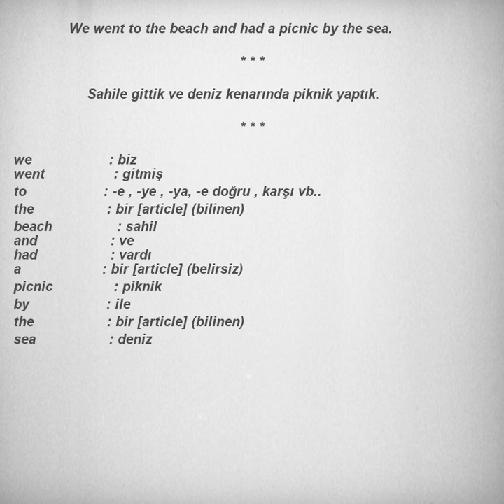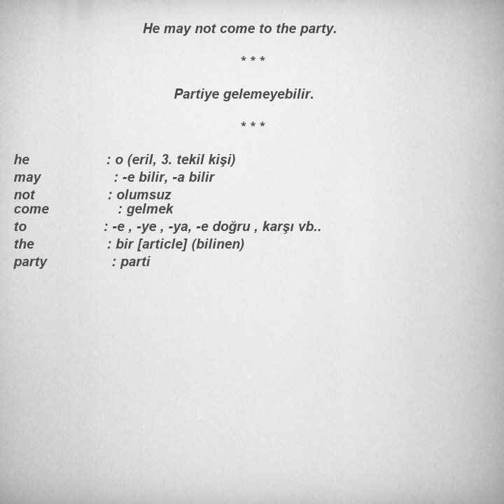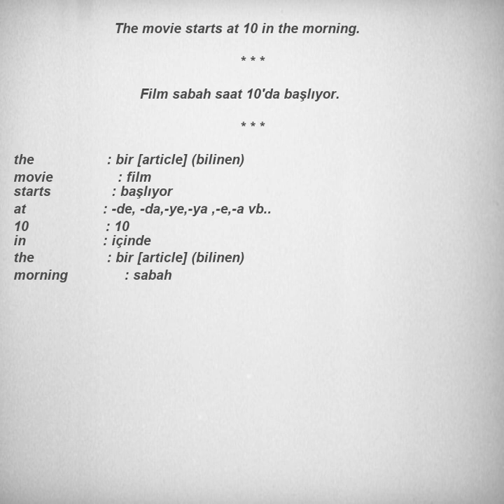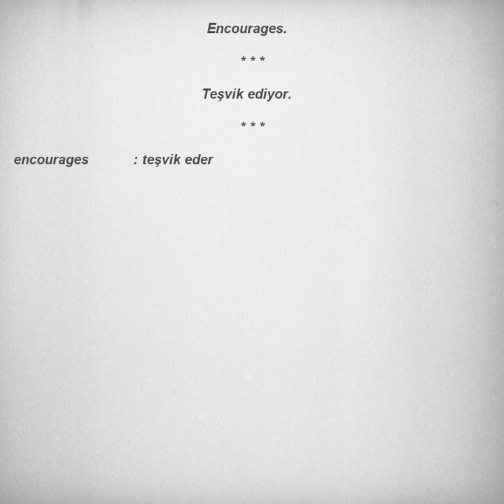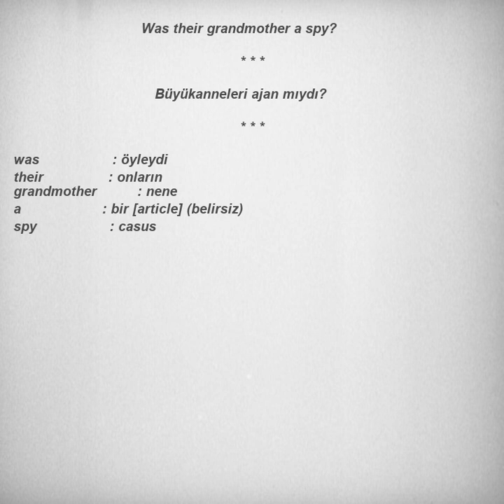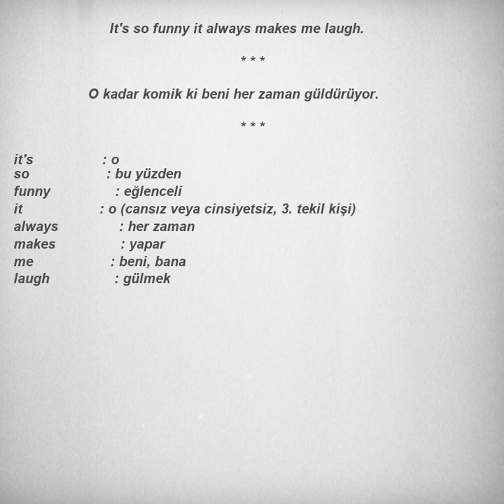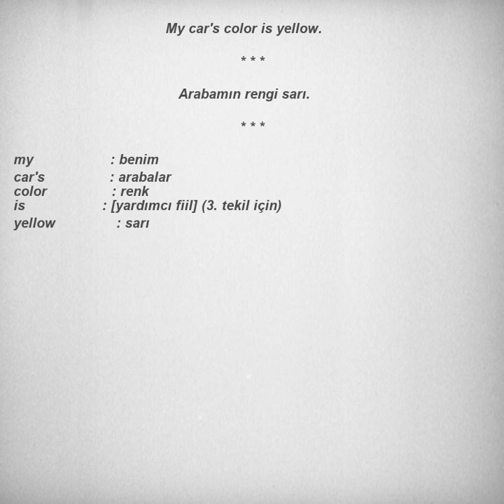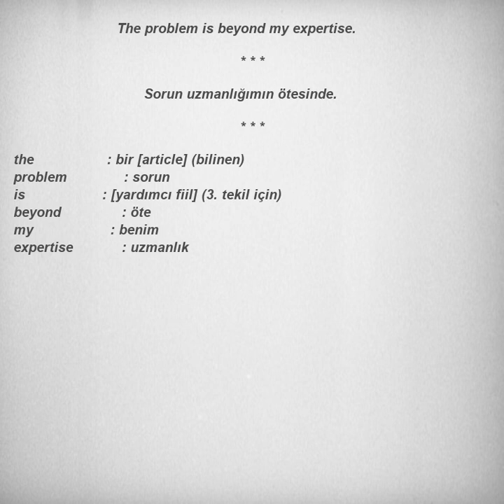İngilizce Türkçe Çeviri | Kolay, Hızlı ve Kalıcı İngilizce kelime öğrenme çalışması